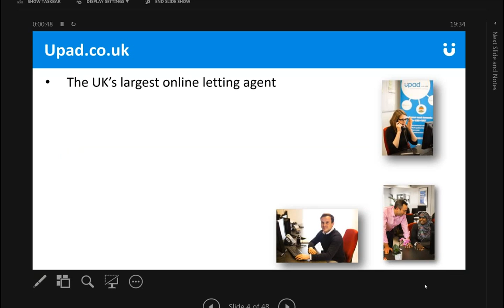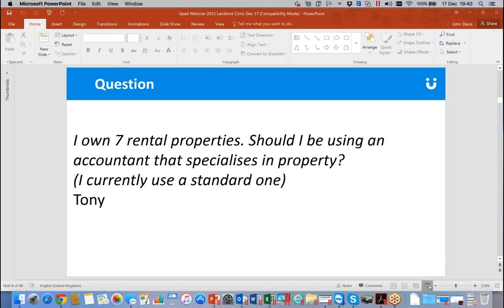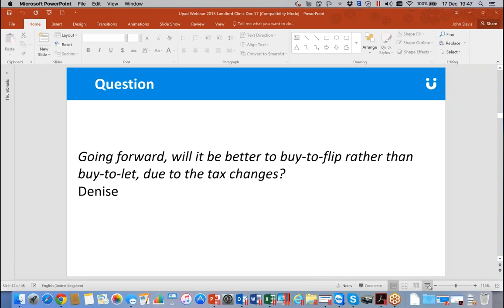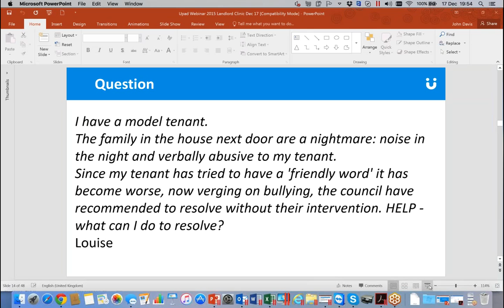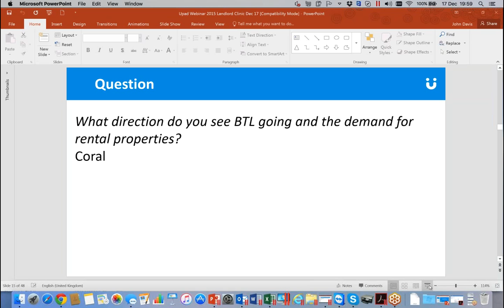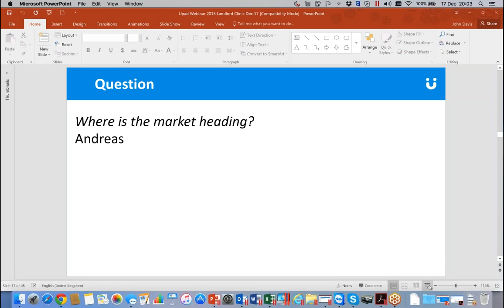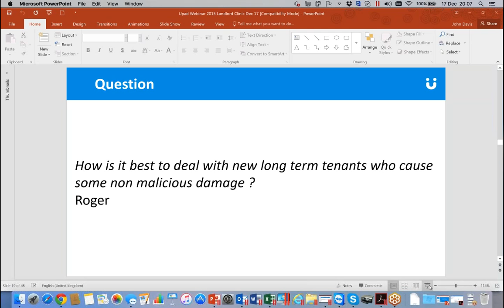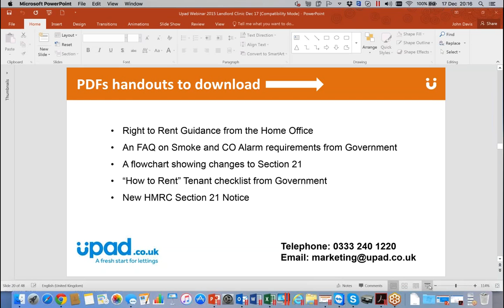Landlord Webinar: Q&A with James Davis, Upad CEO. January 27th 2016.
Portfolio landlord and Upad founder James Davis answers questions from landlords. Webinar date: 27th January 2016.

We hope you enjoyed this webinar. Register for future webinars here (they're free!)

If you have any questions that you'd like answered post them below and we'll try to answer them in one of our upcoming Q&A webinars.